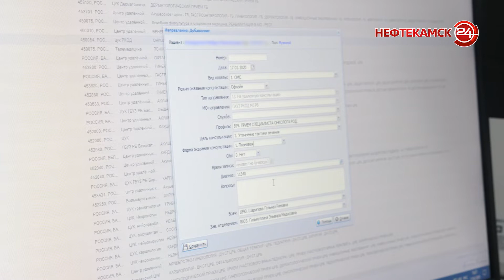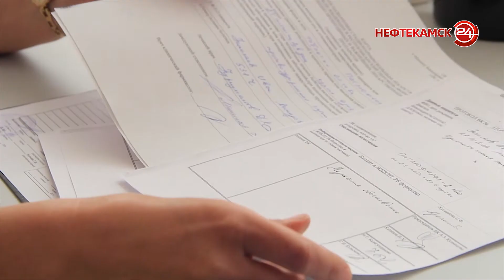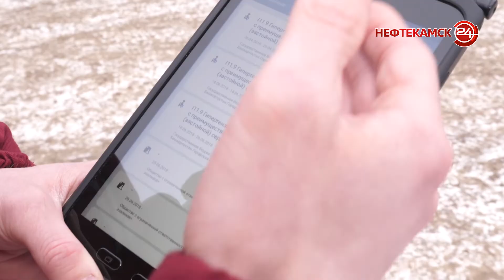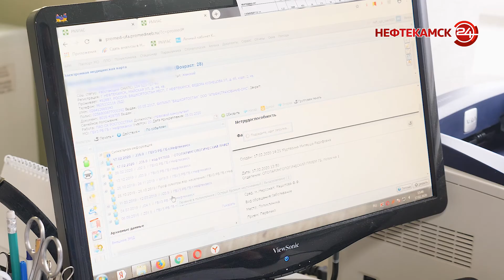Территория здоровья - Цифровизация сферы здравоохранения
Сфера здравоохранения идет путем цифровизации. Электронные больничные, электронная регистратура, электронный документооборот - это далеко не все нововведения.

Как улучшается работы больницы с приходом цифровых технологий, расскажем в новом выпуске.